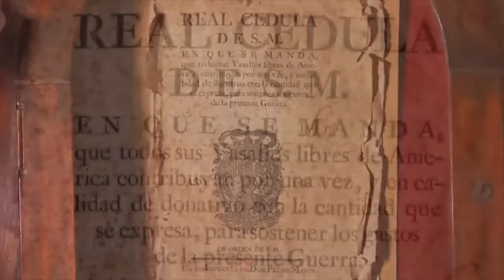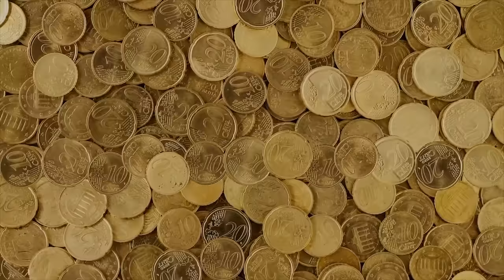De Arzobispo a Virrey: El Ascenso Controversial de Caballero y Góngora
En 1783, Caballero y Góngora fue nombrado virrey de Nueva Granada, su llegada al poder tiene la sombra de la traición y el asesinato, aunque Su gestión se caracterizó por reformas progresistas y un enfoque en la mejora social y económica del virreinato.

Fuentes:

Santos Molano, Enrique. Colombia, día a día. Una cronología de 15.000 años. Editorial Planeta. Edición digital. Plataforma Libros. Bogotá, 2009.

Santos Molano, Enrique. Las grandes noticias colombianas. Semana libros (Revista Semana). Bogotá, 2016.